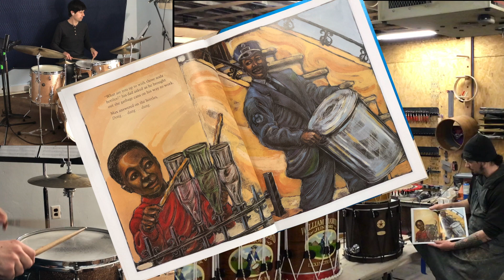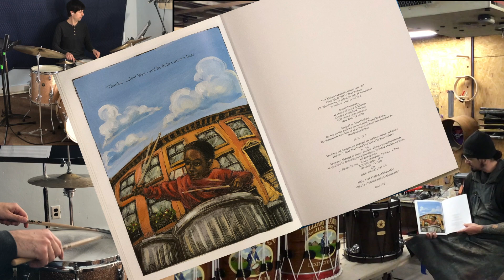Max Found Two Sticks by Brian Pinkney, Read by Bill and Mike from Calderwood Percussion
Bill Whitney and Mike Tucker perform:

Max Found Two Sticks
by Brian Pinkney

Purchase the book here: